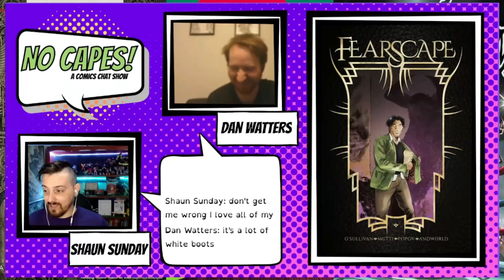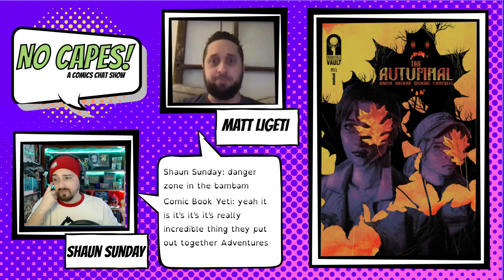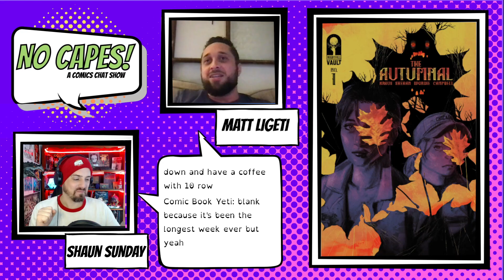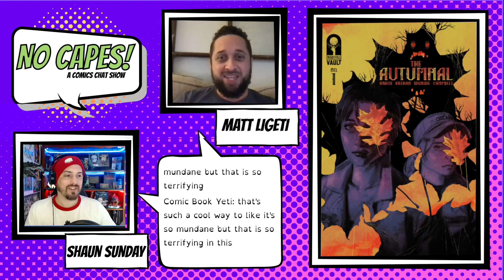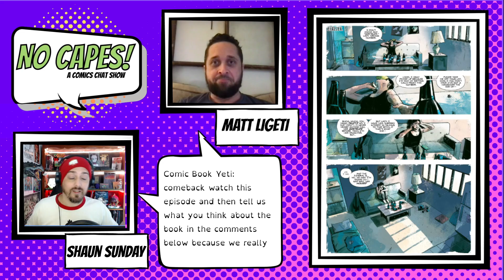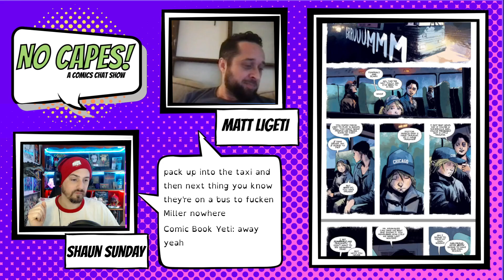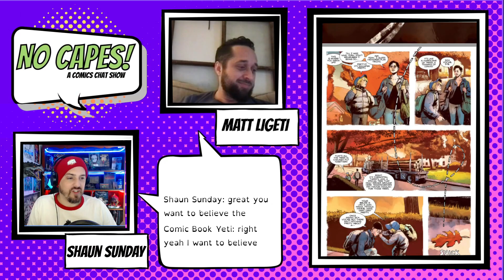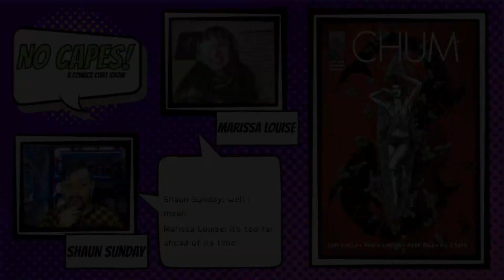No Capes! S3 Episode 16: The Autumnal with Matt Ligetti the Comic Book Yeti | Comic Book Talk Show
Welcome to No Capes! The show where we talk about creator-owned comics, with creators who own comics!

Each week I set down with a fellow comics creator and we talk about a book we love, why we love it and whatever conversations the book inspires!

This week I sit down with the incredible Matt Ligeti the infamous Comic Book Yeti!! to talk about one of my favourite horror books in of the past 3 years, maybe all time!! - The Autumnal

Official Theme song (Season 3 onwards) created by Nick Diener at Oneder Studios/ The Swellers